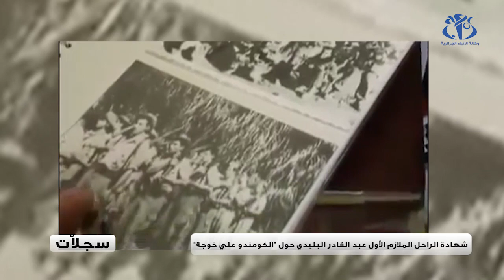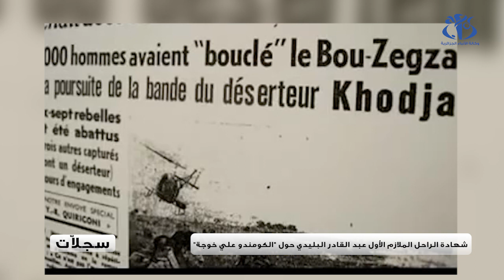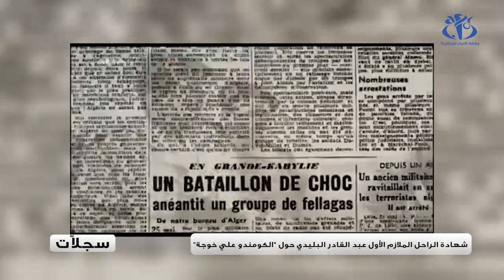سجلات.. قصة الراحل عبد القادر البليدي مع فرقة كومندو علي خوجة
الجزائر (وأج)- حلقات برنامج "سجلات" التاريخي يجمع أبرز شهادات من عايشوا الحقبة الاستعمارية من أجل الكشف عن تفاصيل ميزت أهم الأحداث التي عرفتها الجزائر قبل الاستقلال.